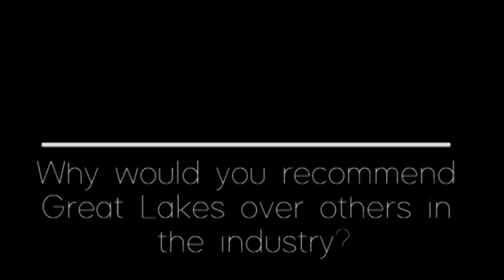Cypher 2016 | Interview with Bappaditya Mukhopadhyay, Program Director, Great Lakes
Bappaditya Mukhopadhyay is currently the Professor, Finance at Great Lakes Institute of Management, Gurgaon and also the Program Director for Great Lakes Post Graduate Program in Business Analytics.

He is also a Visiting Professor at University of Ulm, Germany.Prior to joining Great Lakes Institute of Management, he was associated with various institutes in different capacities; Assistant professor at Northern Institute for Integrated Learning in Management, Associate professor with Management Development Institute. He was also a fellow at Indian Development Foundation. In the past Prof. Bappaditya was a visiting professor at Indian Statistical Institute, Delhi, Vienna School of Economics and Business Administration , Austria, S.P. Jain centre for Management, Singapore and Dubai and at IIM (Kolkata, Lucknow, Bangalore, Kozhikhode).

He is also the Managing Editor of Journal of Emerging Market Finance, Journal of Infrastructure and Development and is on the Editorial Advisory Board of International Research Journal of Finance and Economics, International Bulletin of Business Administration, European. Journal of Economics, Finance and Administrative Sciences and International Journal of Applied Economics and Finance.

After completing his graduation in Economic (major) from Statistics and Mathematics from R.K. Mission Residential College, University of Calcutta , he went for  M.A in Economics from the Delhi School of Economics in 1992. Prof. Bappa has done his PhD in Financial Economics from Indian Statistical Institute (Delhi).